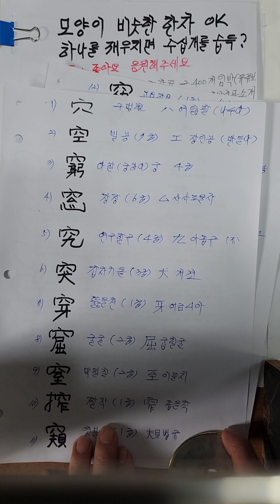모양이 비슷한 한자학습 穴구멍혈 포함되어있는 유사한자어 가장쉽게배우기 구분하는방법 2023년형